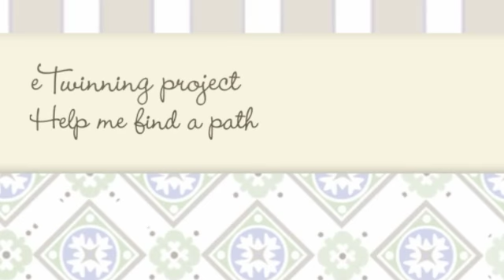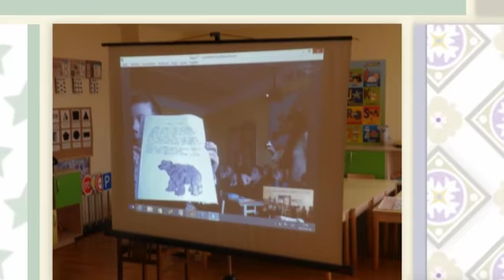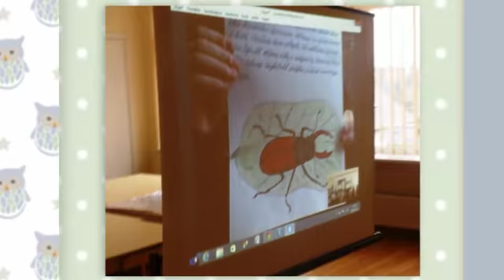Skype-meeting Kedainiai - Kaunas, Lithuania